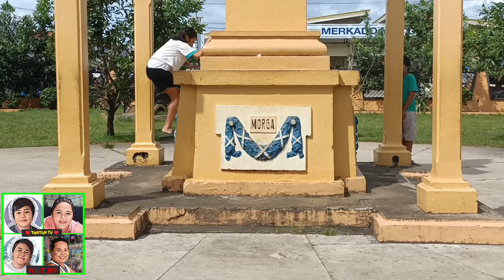Going to PLAZA and PLAYING KID's